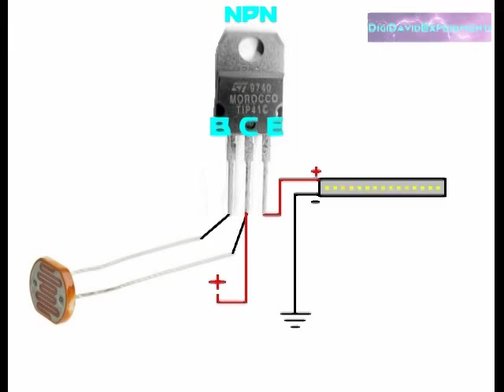Light detecting Led - NPN transistor TIP41C